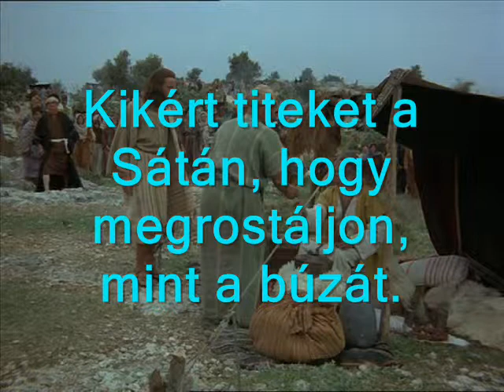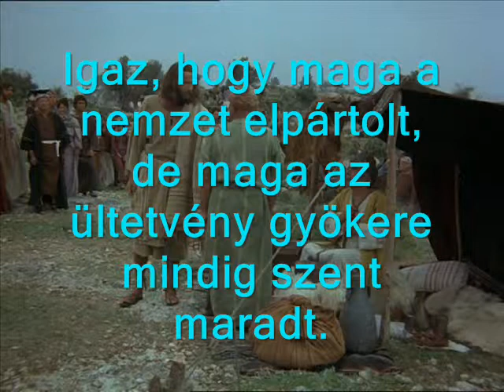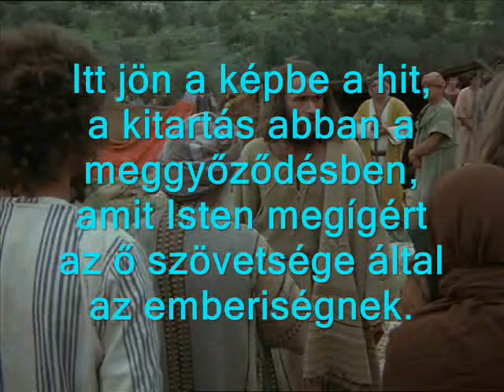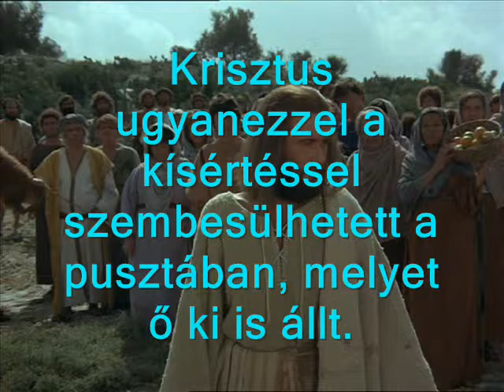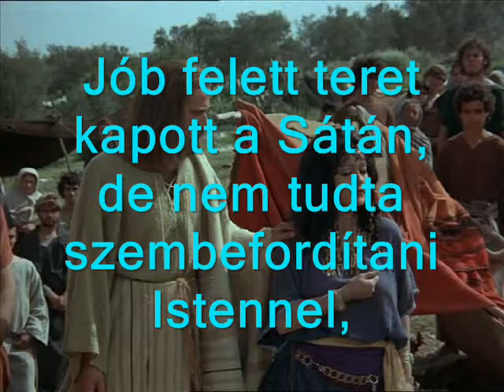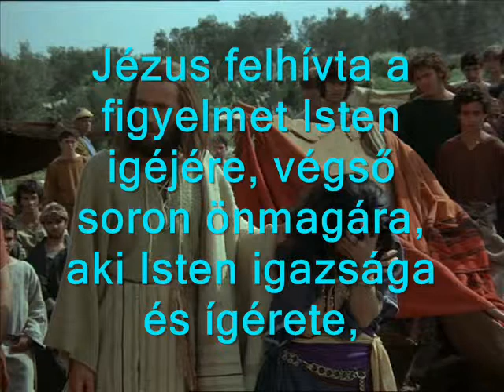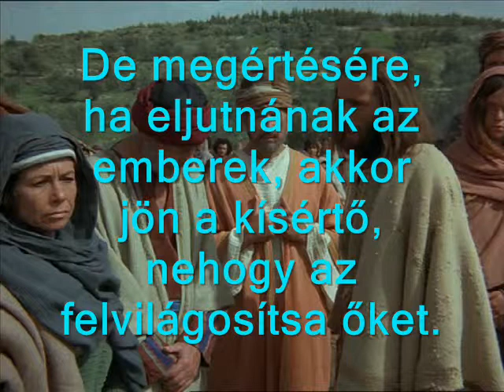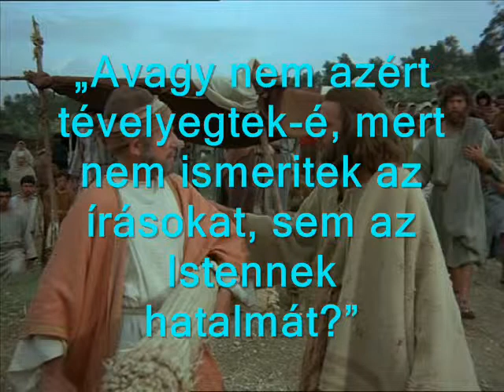Isten és ember 5. A kísértés politikája